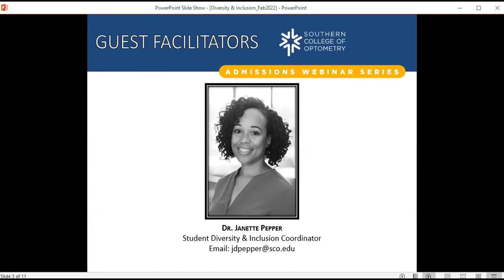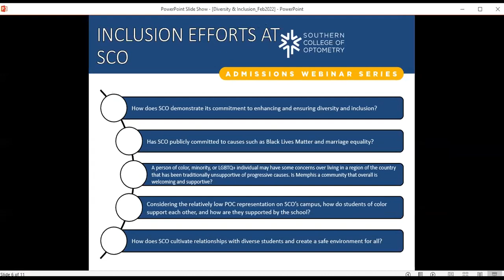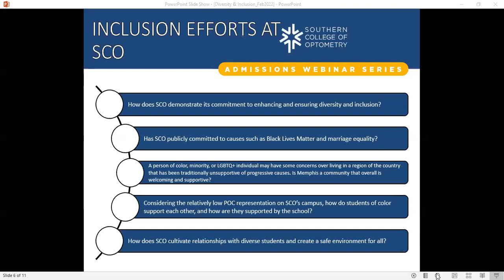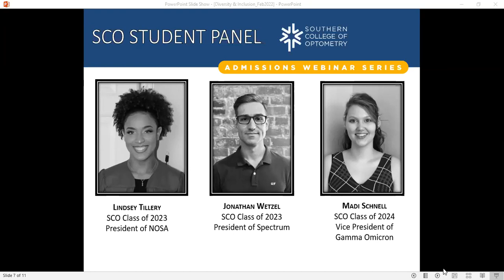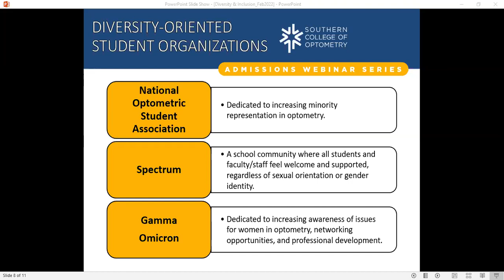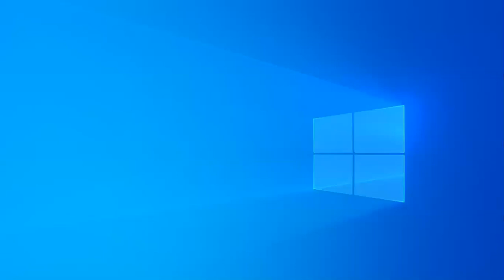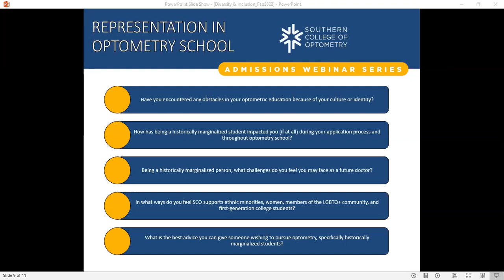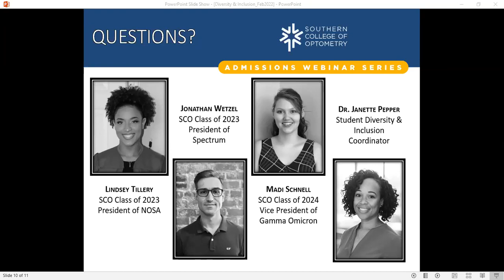Eye See You: Diversity & Inclusion at SCO (February 16, 2022)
Join us for online information sessions to learn more about SCO, optometry, The Eye Center and more.